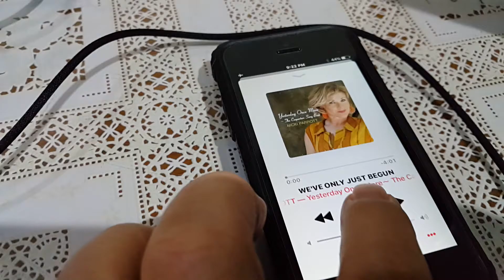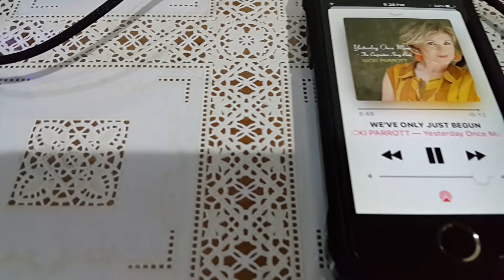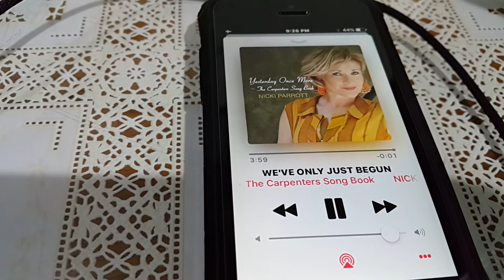DIY Mini Amplifier TDA7297 w/ Mission MX-S (P1)